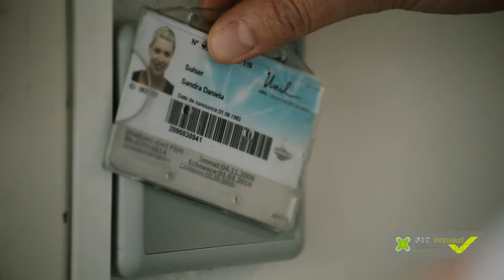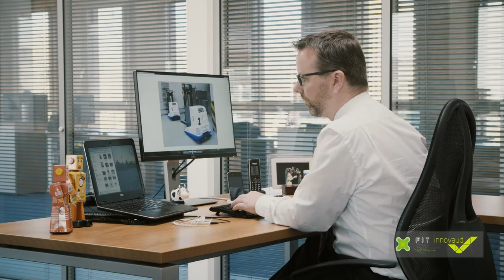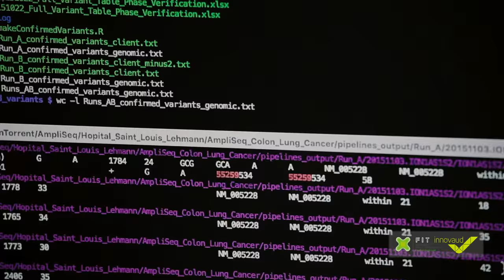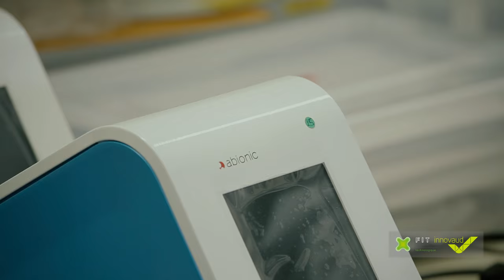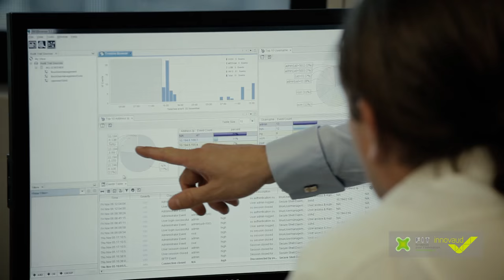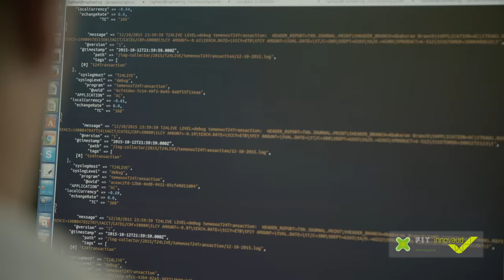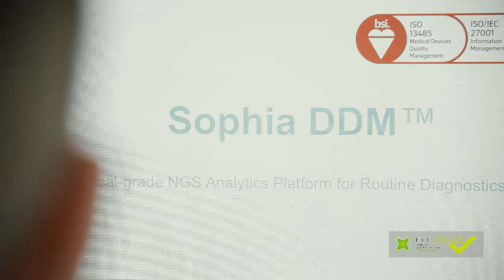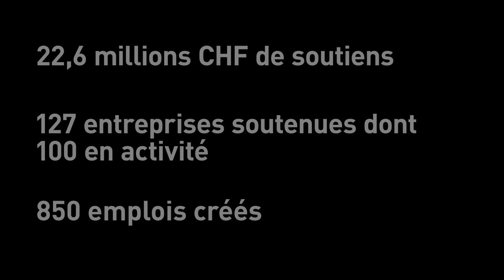Film 20ans de la FIT - plateforme Innovaud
Retour sur les 20 dernières années de la Fondation pour l'innovation technologique (FIT) : témoignages d'entrepreneurs ayant reçu la FIT Grant, Seed et Early ainsi que de Monsieur Strohm, un des fondateurs de la FIT et de Madame Corboud Fumagalli, présidente de la FIT.
Le bilan des 20 ans de la Fondation pour l’Innovation Technologique (FIT) est solide : plus de 850 emplois créés, 21 millions de francs de soutiens, sous forme de prêts ou de bourses, à 127 start-up. Née en 1995 dans le cadre d’un partenariat public-privé, la FIT a été renforcée en 2013 avec des moyens financiers supplémentaires substantiels couplés à un partenariat avec Innovaud. Au cours des deux dernières décennies, la FIT s’est imposée comme un acteur qui a su – à son échelle - amener le canton de Vaud au rang de leader en matière d’innovation et de technologies.
Le but de la FIT est d'apporter un soutien au développement de projets à contenu technologique innovateur, présentant de grandes chances de faisabilité technique et économique et d'aboutir au développement d'entreprises créatrices d’emplois. La FIT rentre en matière sur une demande de soutien dans la mesure où le projet est réalisé en collaboration avec un partenaire académique (EPFL, Universités, HES, ...).
Innovaud, en charge de la promotion de l’innovation dans le canton de Vaud, collabore étroitement avec le secrétariat de la FIT en effectuant le pré-filtrage des nouvelles demandes en fonction des critères d’éligibilité de la FIT. Ultérieurement, Innovaud accompagne et encadre les projets soutenus par la FIT.
Les contributeurs de la FIT sont la BCV, la CVCI, l’EPFL, l’Etat de Vaud, Bobst, Debiopharm, le CHUV, EPFL Innovation Park, la fondation famille Sandoz, Ineos, la Ville de Lausanne ainsi que Swissquote.